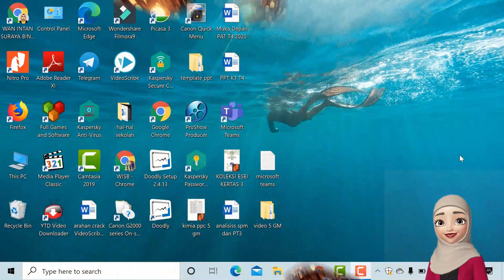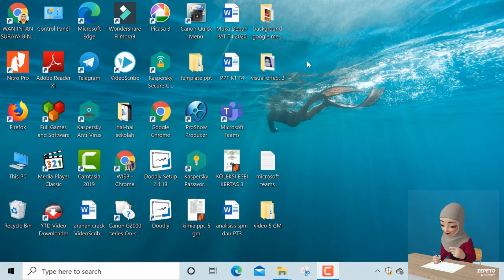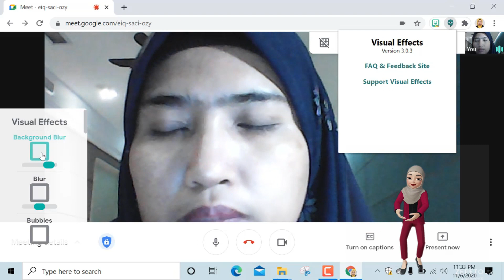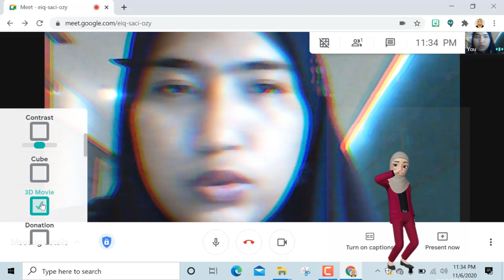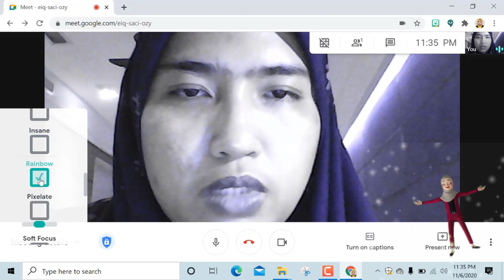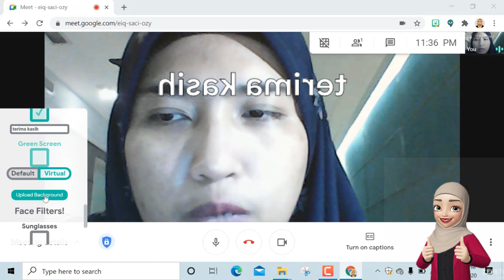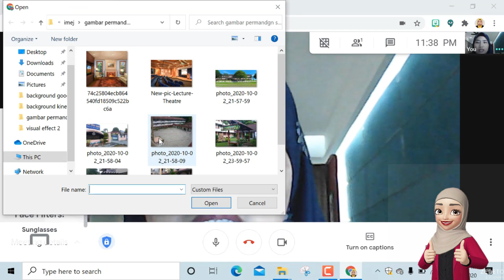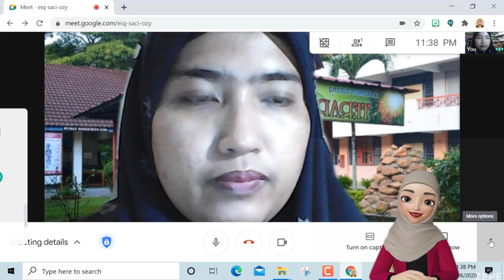BESTNYA MEET ADA BACKGROUND